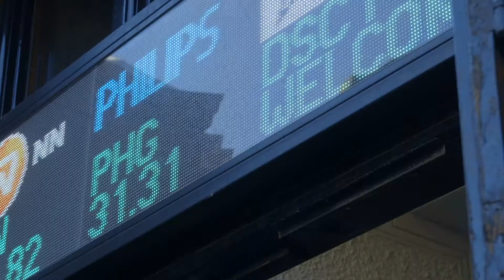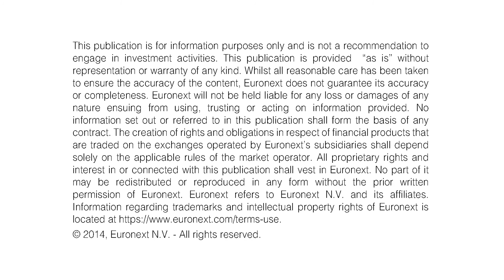Dutch Star Companies ONE Celebrates IPO on Euronext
Euronext Amsterdam welcomes Dutch Star Companies ONE. Dutch Star Companies ONE N.V. (ticker symbol: DSC1) starts trading as the first special purpose acquisition company (“SPAC”) currently listed on Euronext Amsterdam. Stephan Nanninga Executive Director and promotor of Dutch Star Companies ONE sounds the gong accompanied by a.o. Niek Hoek, Executive Director and promotor and Gerbrand ter Brugge, Non-Executive Director and promotor of Dutch Star Companies ONE.
The purpose of Dutch Star Companies ONE is to acquire a significant minority stake in a business with principal operations in Europe, preferably in the Netherlands. Dutch Star Companies ONE shall seek a business combination with the following characteristics:  A family business, carve-out or private equity exit with an EBITDA between 25 to 75 million euro, strong competitive position within its industry and an experienced management team that financially performed well in recent years and active in the industrial, agriculture or maritime sector, or involved in wholesale, logistics or “smart” production.
Dutch Star Companies ONE is powered by Oaklins based on its successful launch of three Italian SPAC’s. 99% of the equity raised in the IPO will be deposited in an escrow account until 70% of the shareholders meeting of Dutch Star Companies ONE has approved the investment in a business combination.